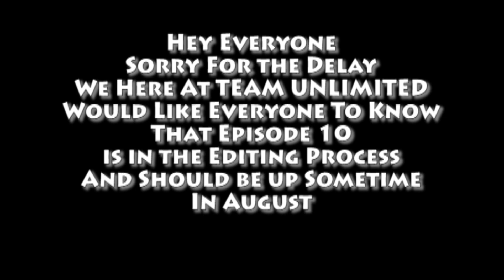Sneak Peek of Transformers RID Abridged Episode 10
Cast:
Dazaiga: Megatron
JBZ: Scourge